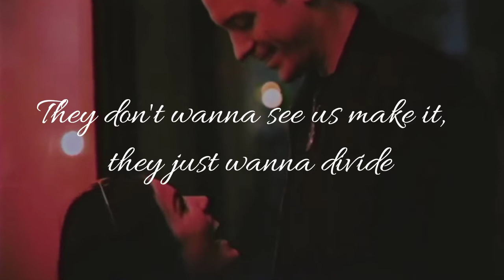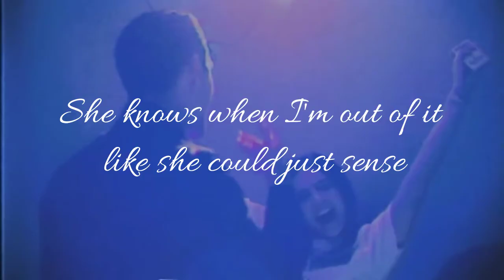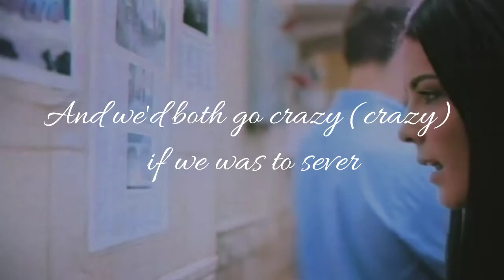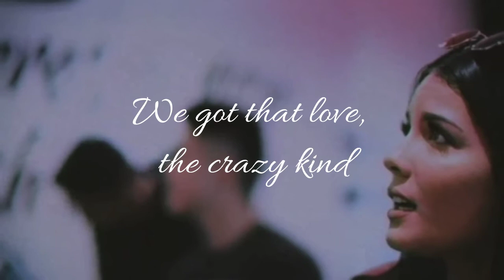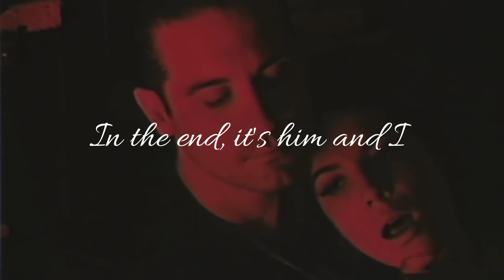Him & I Lyrical video | E - Gazy | lyrica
Him & I lyrical video
Lyrica
E- Gazy